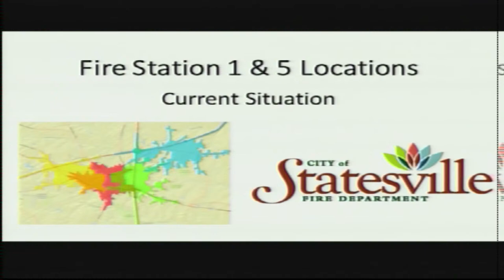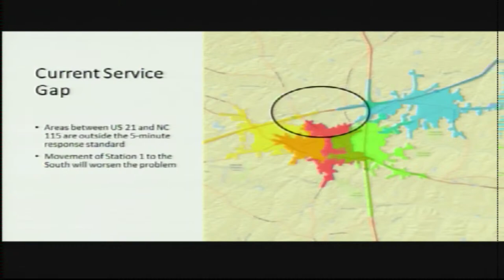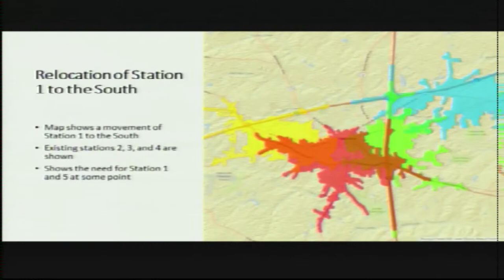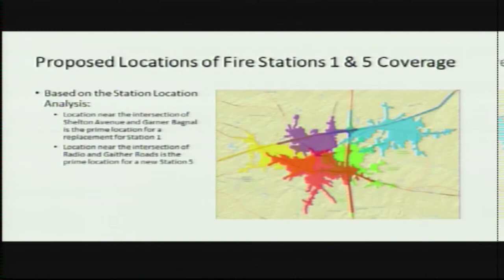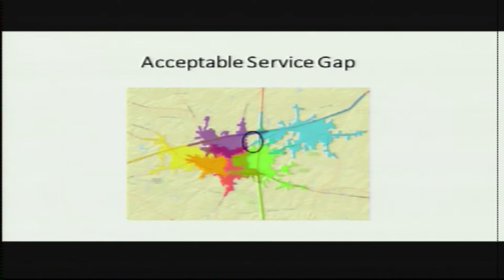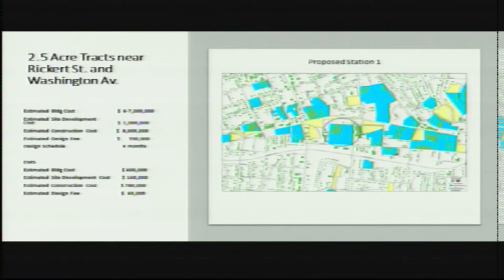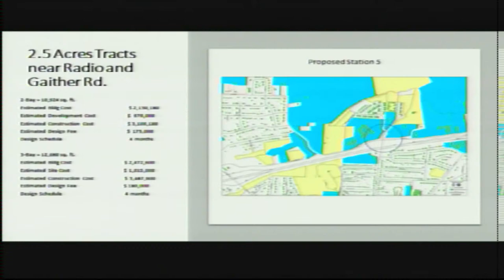City Council Work Session - P.M. Session 8-28-20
Discussion on fire station location